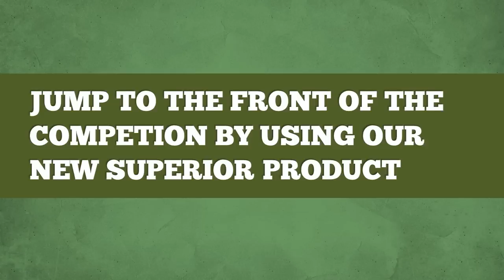March to the Front PowerPoint Video Template